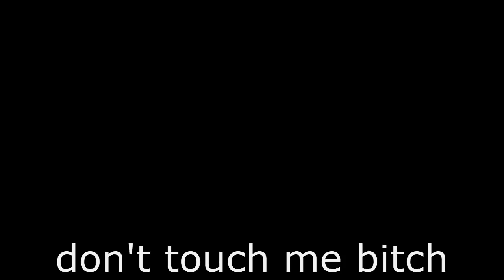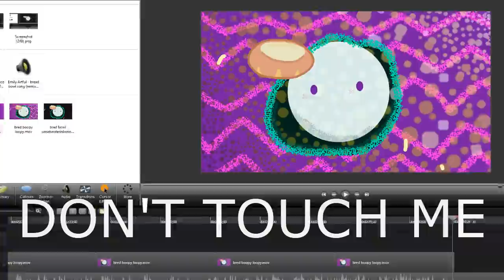Emily Artful ⦁ Bread Bowl Song except it's a hardcore DANCE REMIX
does this count as fan art?

I love @EmilyArtful and happened to be erm... inspired. Much love x

(MP3 Link Fixed, I forgot to enable downloads, but I did now so have fun!)

if you use this that's cool with me, just be sure to give credit to Emily Artful at least, please and thank you.

i stopped working on important things for 4 days just to make this why
shoutout to the poor person who comes to youtube looking for soup recipes and finds this.

mindless tags:
don't touch me bitch i gotta bread bowl sourdough take some soup chosder lentil italian wedding any kind of soup will doart storytime fanart remix electro dance edm trance handsup hands up dancecore happy hardcore artists of youtube artistsofyoutube synth pop animation animated mv music video emily artful my ex was sketchbook story time drama not clickbait embarassed by my art except it gets slower it gets weird weirder it gets faster every time there's a it changes except it's nonsense are you reading these why you poor thing but it gets please go read the mysterious benedict society its a good book series you may enjoy and certainly get more out of then reading these parody either way i hope you have a nice day recipe continuing on trap dubstep artistsonyoutube artists cartoon humor lol funny bread bowl riff guitar meaty bass riff untse untse untse untse donk newmusic new music joke but also that bass tho DDR Dance Dance Revolution anime meme those are all the tags hooray